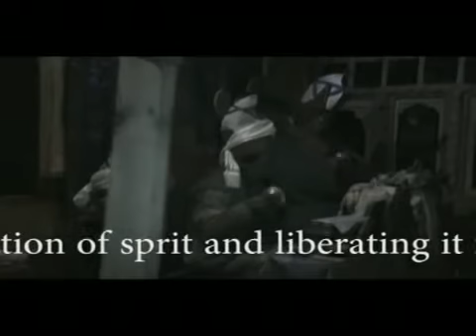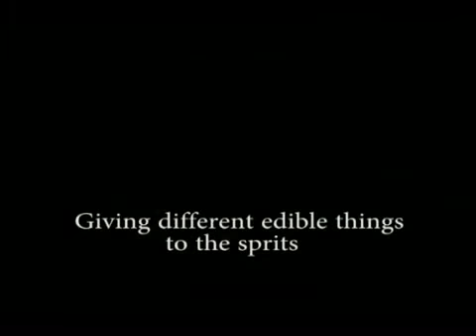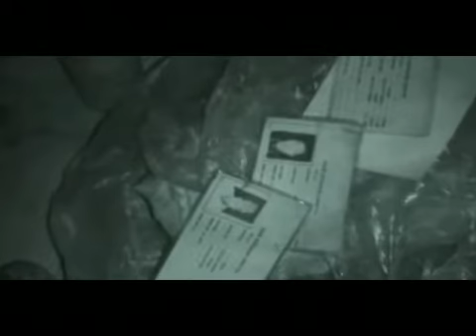A Bon Ritual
The invocation of sprit and liberating it from intermediate states and showing path to rebirth is a wrathful ritual in Bon religion